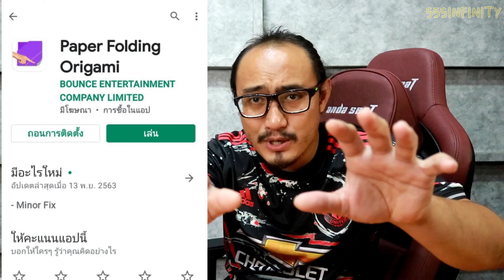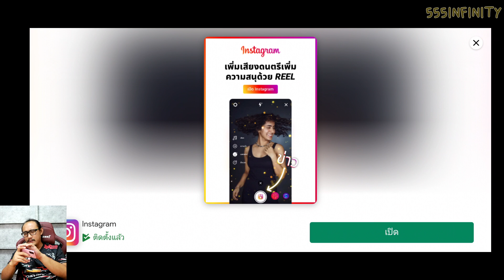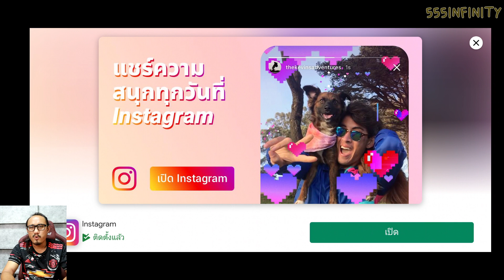สอนพับกระดาษร้อยแบบในคลิปเดียว | พับกระดาษ | เพื่อนซี้ ตัวแสบ 👓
เป็นเกมส์พับกระดาษเล่นในสมาร์ทโฟนนะครับ เกมส์เดียวมีถึง 120 แบบเลยทีเดียว